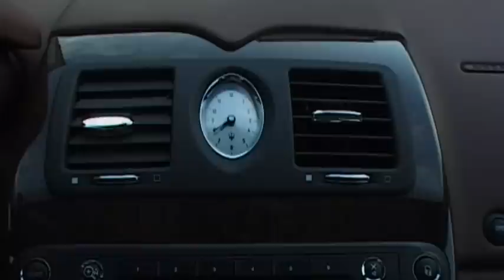Maserati Quattroporte 2008 | First Drive | Performance | Drive.com.au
Drive takes the wheel of the new, more powerful version of the Maserati Quattroporte.